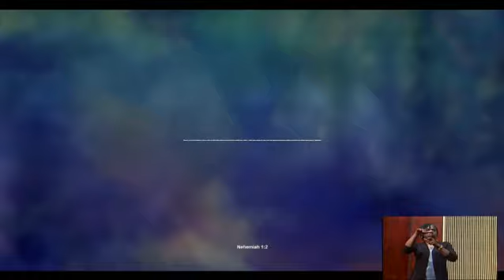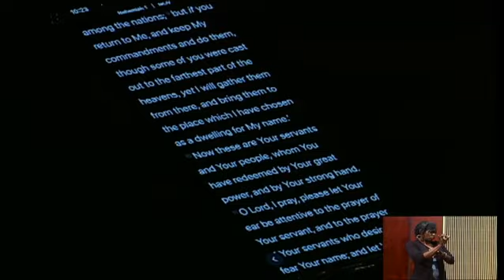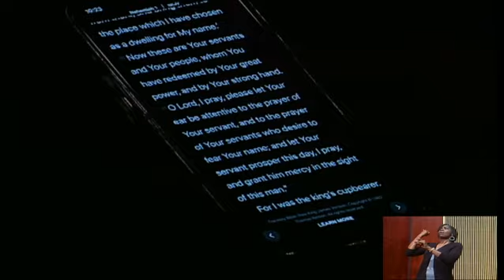Y'all Gon' Make Me Lose My Mind Up In Here, Up In Here - Dr. Freddy Haynes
Scripture Reference: Nehemiah 1:1-11 (NLT)
Dr. Frederick D. Haynes, III